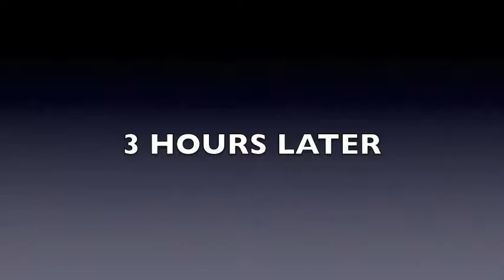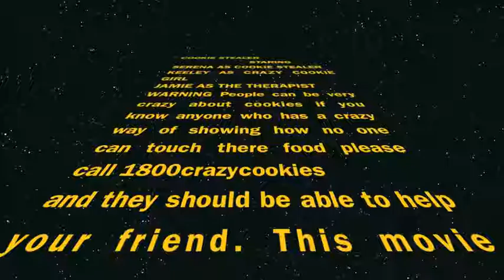Final Film Keeley